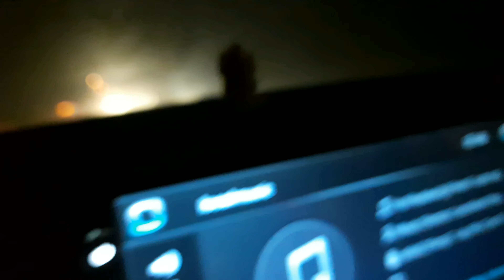Mussoorie Trip 7th || Vinita Baal Baal Bachi😱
Mussoorie Trip 7th || Vinita Baal Baal Bachi😱 ‎@apni Haryanvi desi baat